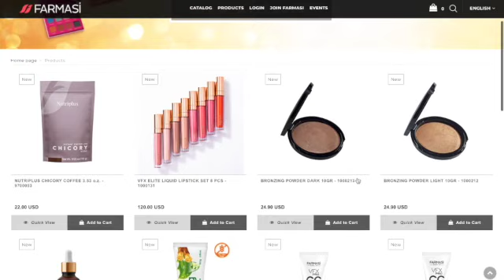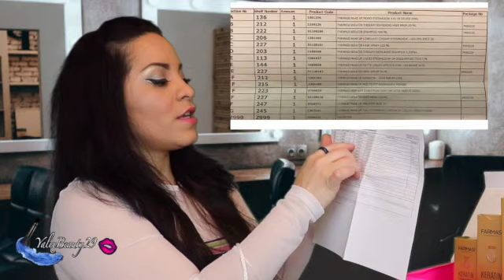NEW 2021 Farmasi Makeup & Hair Product Unboxing! 🛍 YalixBeauty29 Keratin Set/Evaluate receipt order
Belleza!  💕
Bienvenida al canal YalixBeauty29!
✏️En este vídeo te presento un "unboxing" de los productos de Farmasi.
✏️Te presento el set de Keratin - producto para el cabello con el tratamiento completo.
✏️Los maquillajes mostrados en el vídeo son los siguientes:
    *Mono eyeshadow - silver ring
    *Long last creamy eyeshadow - golden shot
    *Liquid eyeshadow - gold reflection
    *Matte liquid lipstick
    *Eyebrow - Lash serum
    *Pro to fit eyeshadow primer
    *Lash art Luxe False Lash
    *Inkliner blue
    *Full coverage concealer liquid - warm honey

✏️Si deseas ver los productos de FARMASI, lo podrás encontrar en mi mercado en línea:

De tener alguna duda, favor de dejarme un comentario para asistirte.